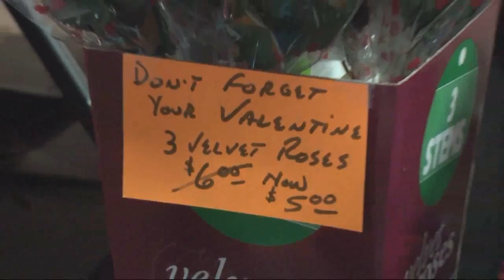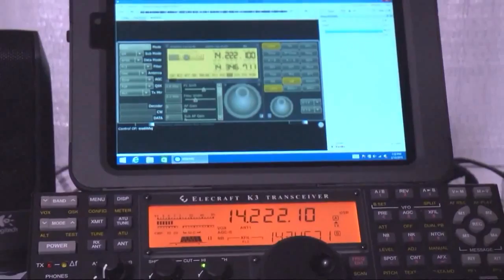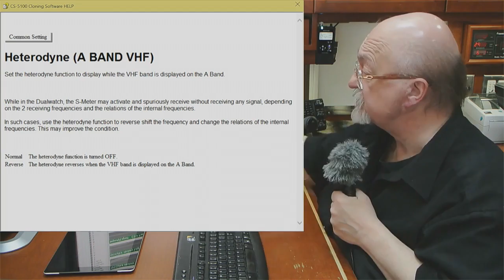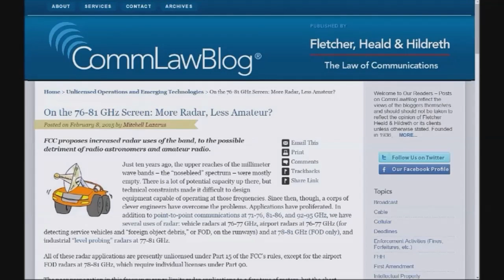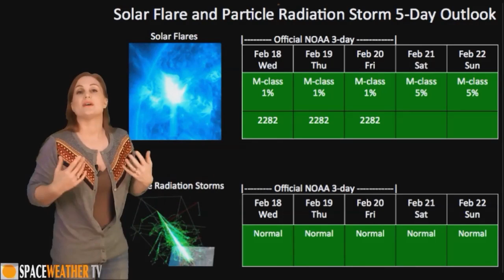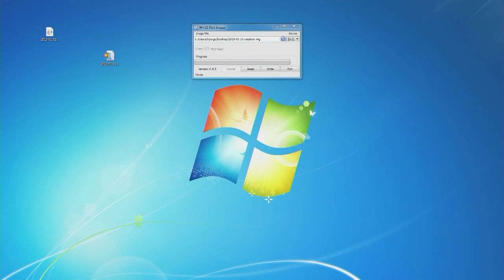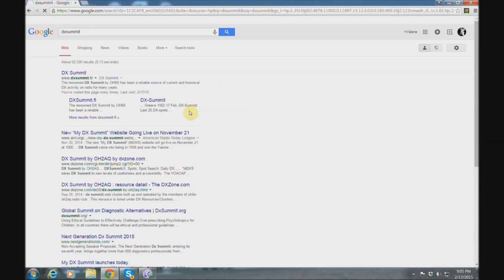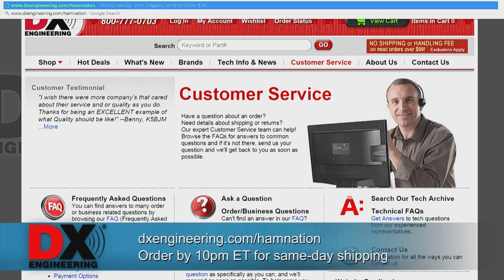Ham Nation 184: A Cold Day in Hell, Michigan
Hosts: Gordon West (WB6NOA), George Thomas (W5JDX), Don Wilbanks (AE5DW), Valerie Hotzfeld (NV9L) and Amanda Alden (K1DDN)

Guest: Dr. Joe Mesh (W8SS)

HamCation 2015 in Orlando Florida, programming a D-STAR radio, the Raspberry Pi 2 Model B and more!